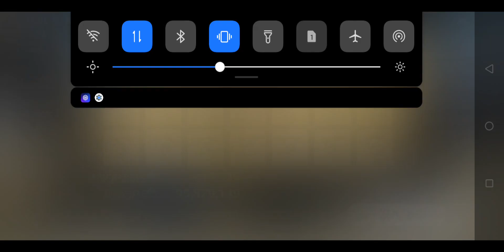[FGO] Golden One Shot!! Lvl 90++ Illya Castle Event